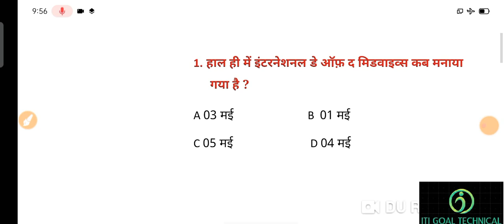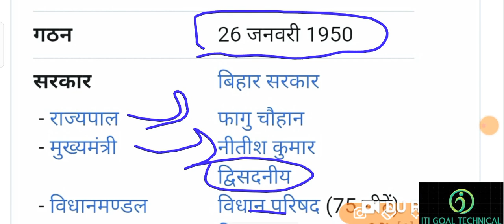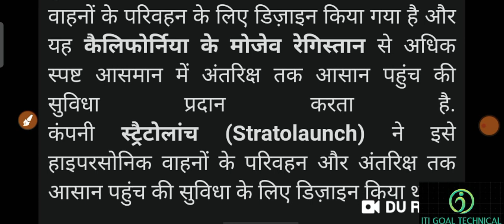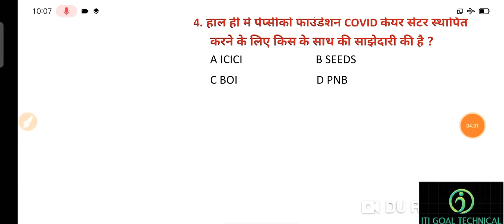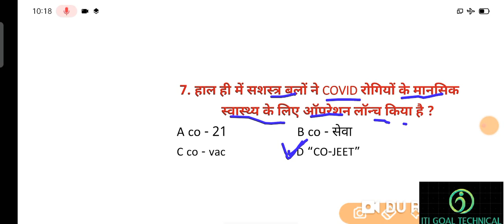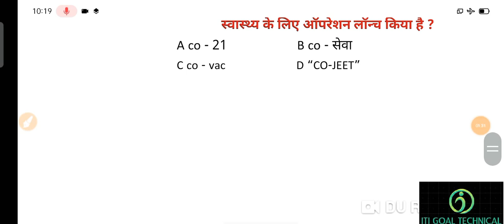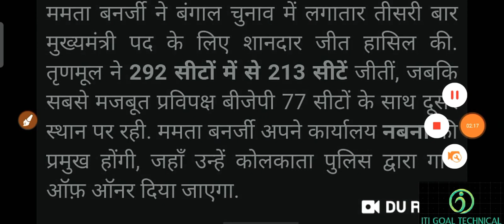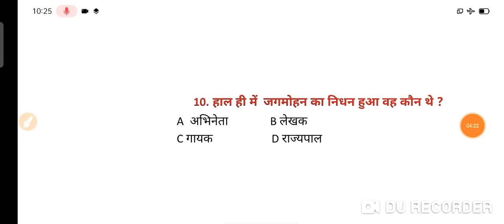07 मई 2021 करंट अफेयर्स/current affairs today/current affairs GK questions in hindi daily 2021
07 MAY 2021  करंट अफेयर्स /current affairs today/current affairs GK questions in hindi daily 2021

बजट 2021 22 full video link

07 MAY 2021  करंट अफेयर्स PDF

धन्यवाद